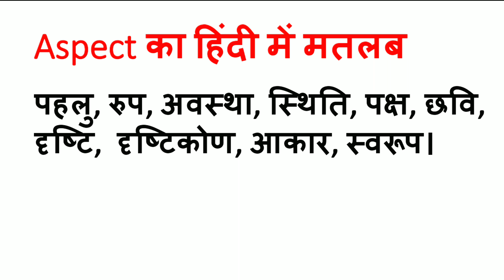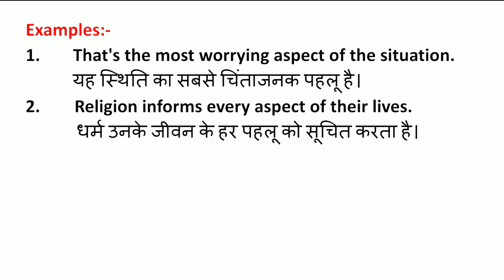Aspect Meaning in Hindi | Aspect ka Matlab kya hota hai | Word Meaning English to Hindi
Aspect Meaning in Hindi | Meaning of Aspect | Aspect का हिंदी में मतलब | English to Hindi vocabulary |

Aaj ki Is Video Me Maine Aapko Aspect Ka Matlab Kya hota hai Hindi mein, Aspect Ka definition or Aspect Word Ke Sentence ka Example ko batlaya hai.